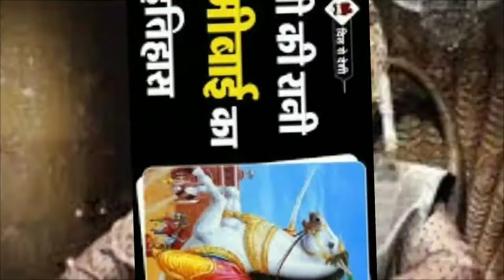महाराजा गंगाधर राव का जीवन परिचय,हिंदी में| history of Gangadhar Rao and biography in Hindi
gangadhar_rao_ka_jivan_parichay# live sikho hindi| history| biography| itihash